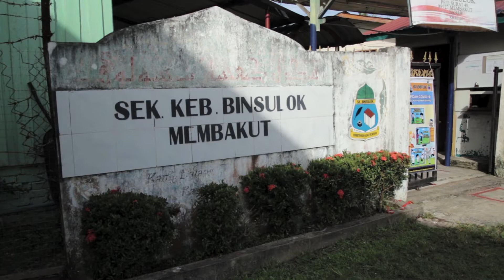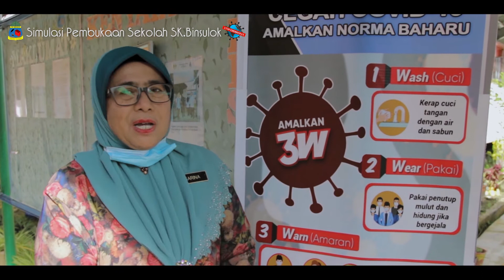SIMULASI PEMBUKAAN SEKOLAH SK.BINSULOK 2020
SIMULASI PEMBUKAAN SEKOLAH SK.BINSULOK
Dari pintu pagar hingga ke kantin. Murid harus mengikut tanda arah yang disediakan. Inilah Norma baru yang menjadi kebiasaan kita selepas ini.